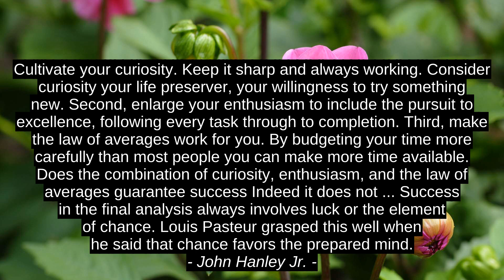Phillip Adams 3 Best Quotes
John Hanley Jr., Shivam, Phillip Adams, quotes, best, top, success, citation, motivation, inspiration